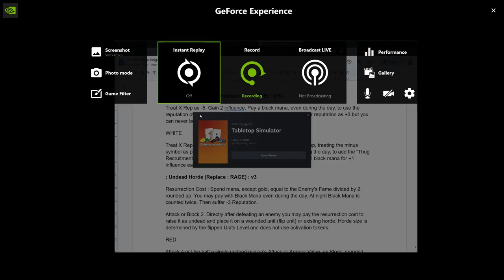04 - Besieging the Hidden Valley - Mage Knight : Life and Death